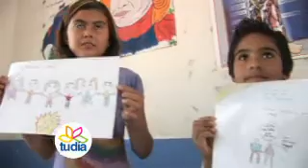28 Abril Pasillo Cultural - Niños por la paz